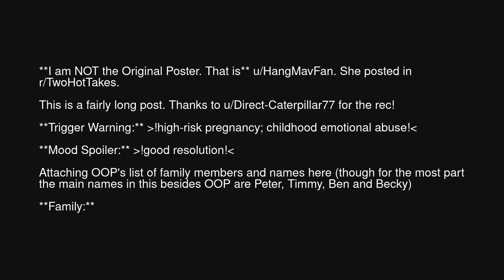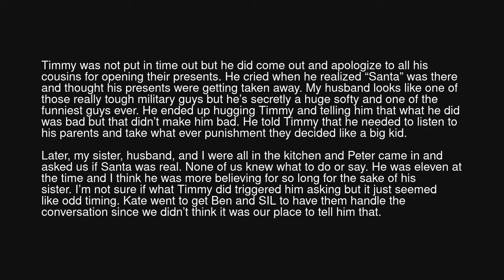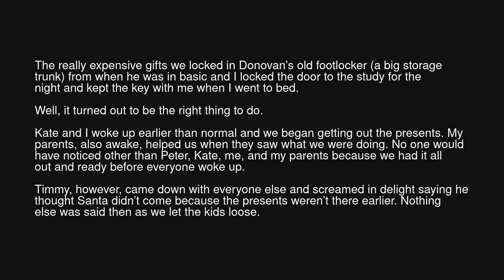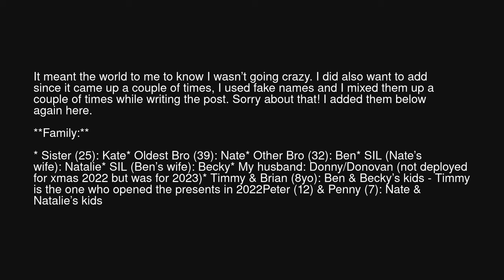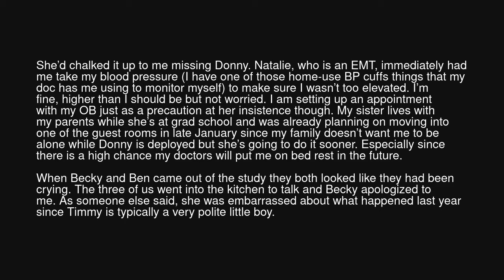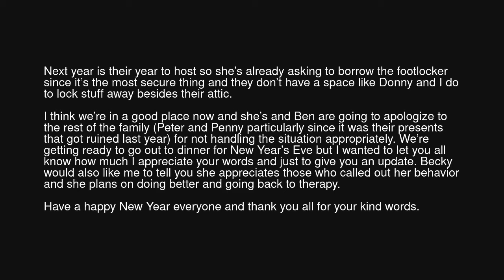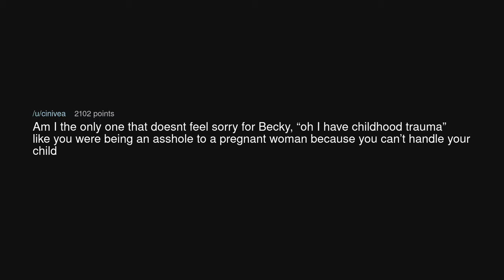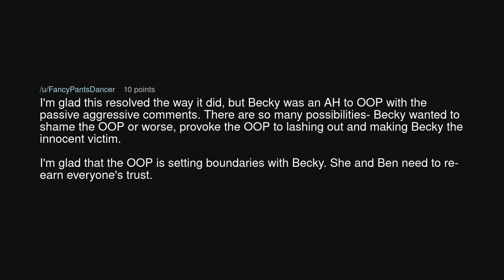AITA for locking up my nieces' and nephews' Christmas presents?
AITA for locking up my nieces' and nephews' Christmas presents? (r/BestofRedditorUpdates)